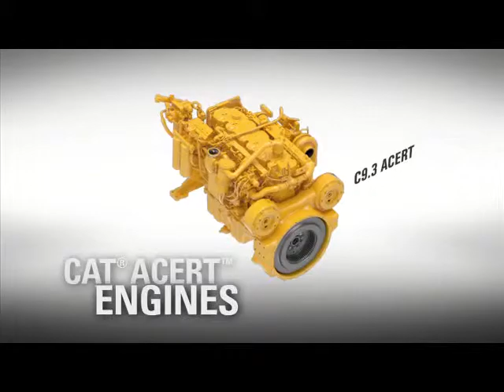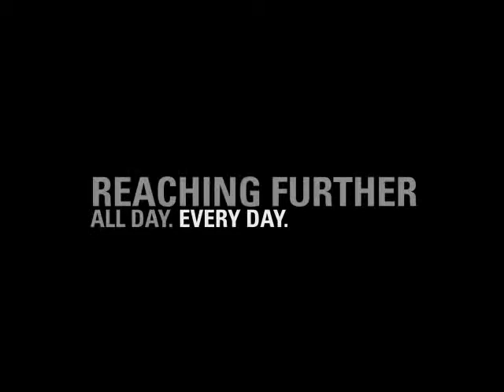E Series More Power Less Fuel